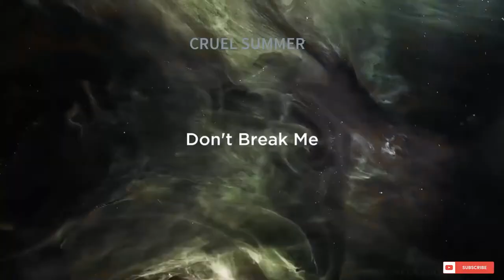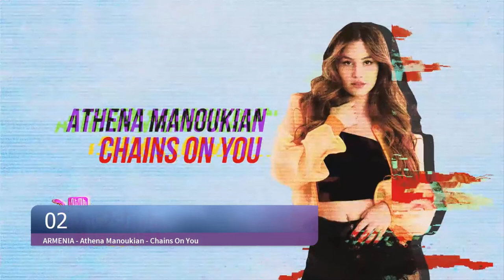Eurovision Top 2020 - My Top 10 - FROM VIETNAM - (28/2020)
Albania: Arilena Ara - Shaj
Armenia: Athena Manoukian - Chains On You
Australia: Montaigne - Don't Break Me
Czech Republic: Benny Cristo - Kemama
France: Tom Leeb - The Best In Me
Italy: Diodato - Fai Rumore
Latvia: Samanta Tīna - Still Breathing
Lithuania: The Roop - On Fire
Norway: Ulrikke - Attention